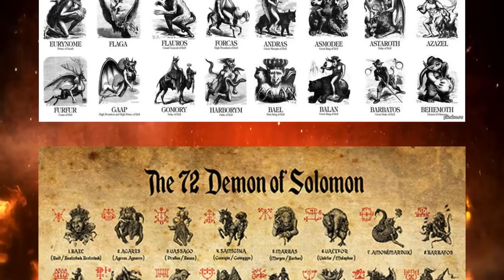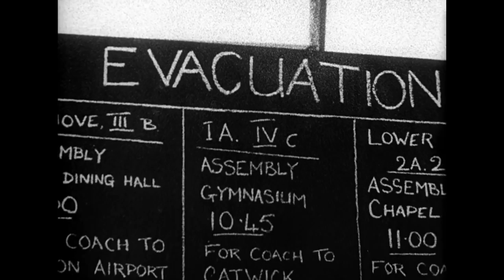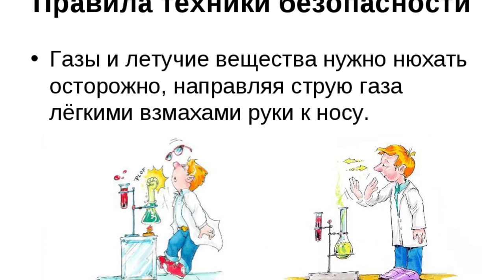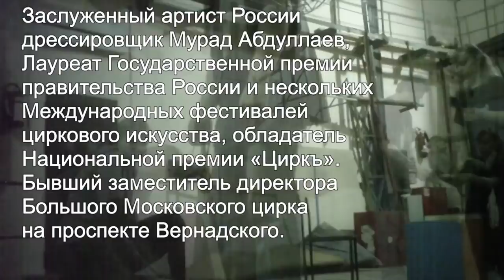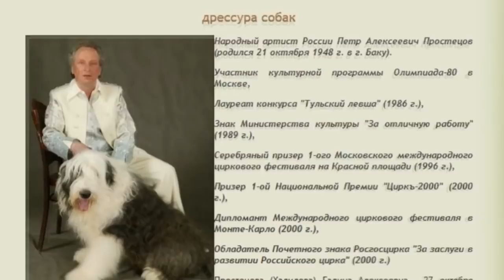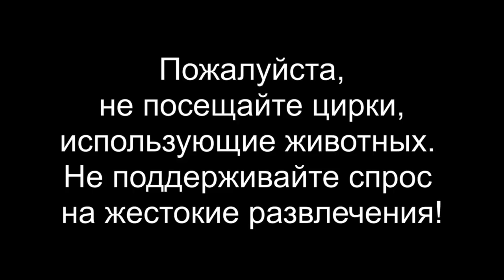НИКАКИХ ПРАВИЛ. НИКАКОЙ ПОЩАДЫ. (Повелитель мух)